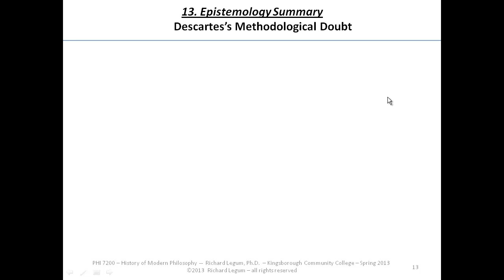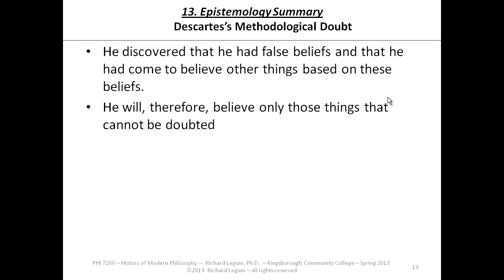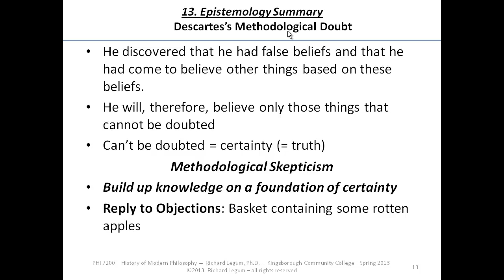3.13 Descartes Methodological Skepticism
3.13 Descartes Methodological Skepticism